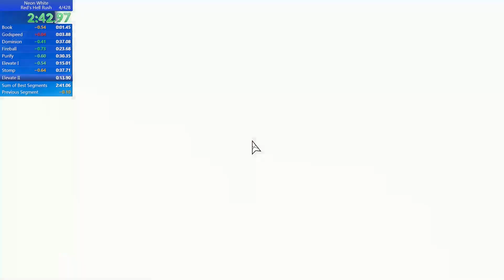Neon White - Red's Hell Rush in 2:42.99 (3rd)